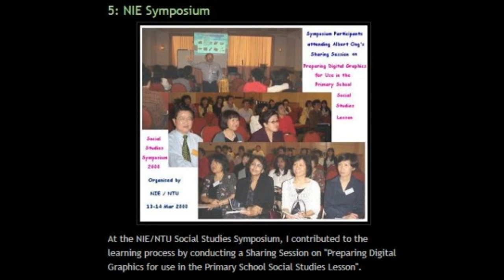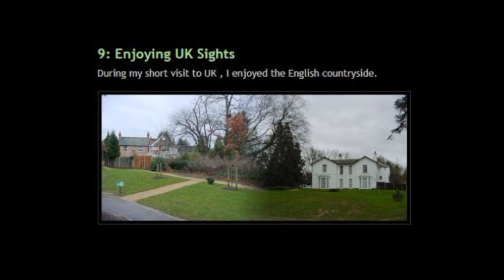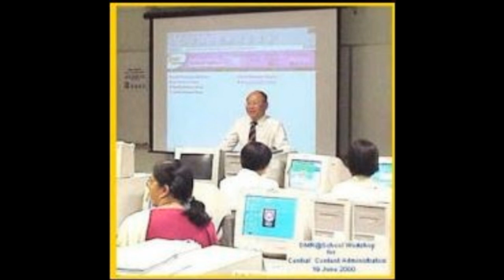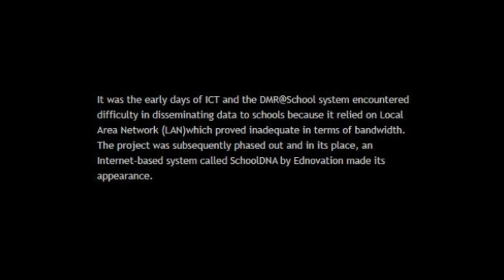My Edno Daze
Photo slideshow 37 - ver 8 Nov  19